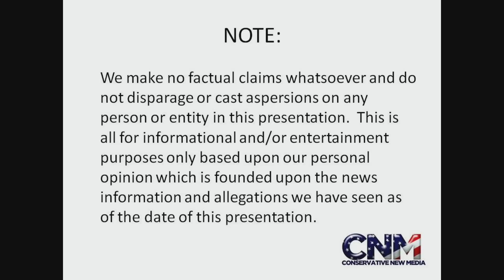Bulls with Huge Horns Eating Grass with Birds in the Mix - in 1080P HD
Check out these bulls with huge horns eating grass with some birds around in the mix.

John D. Villarreal saw these cool animals at Lion Country Safari in Florida.